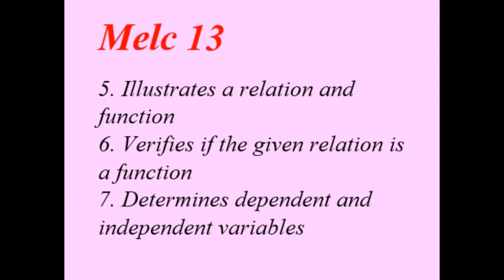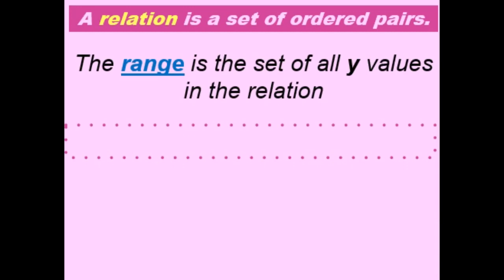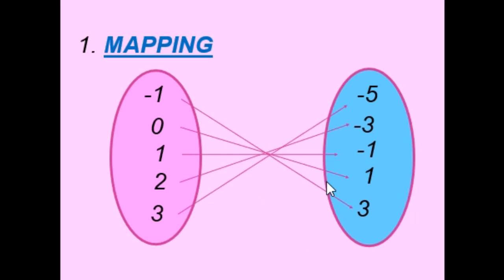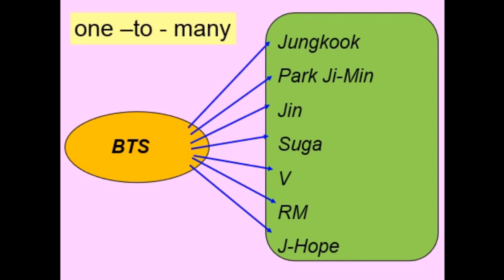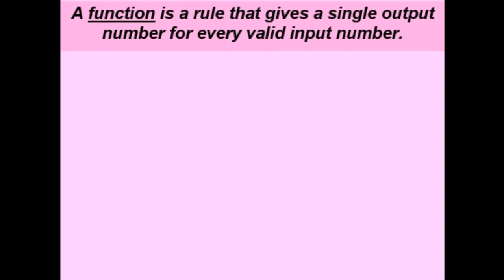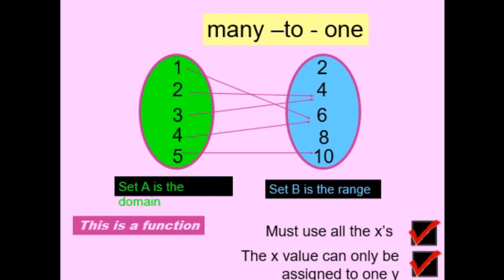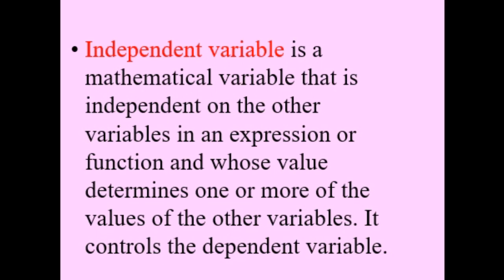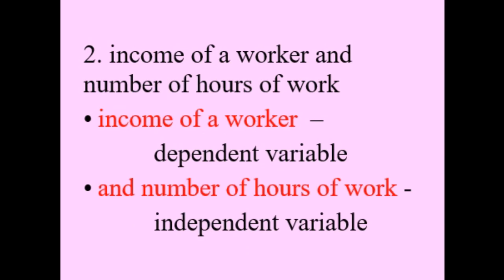Relation and Function (Week 3 Quarter 2)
Melc 13
5. Illustrates a relation and function
6. Verifies if the given relation is a function
7. Determines dependent and independent variables